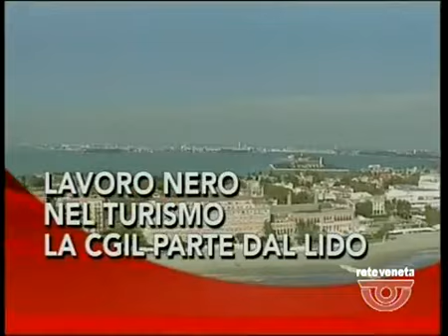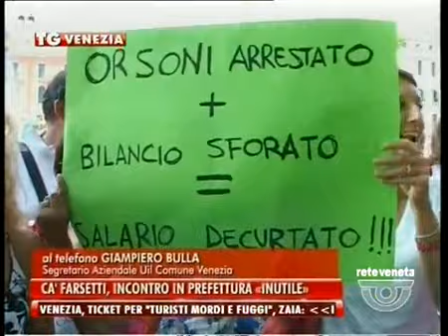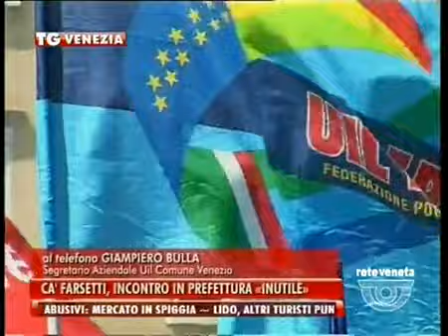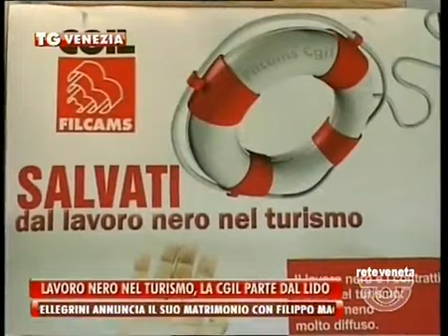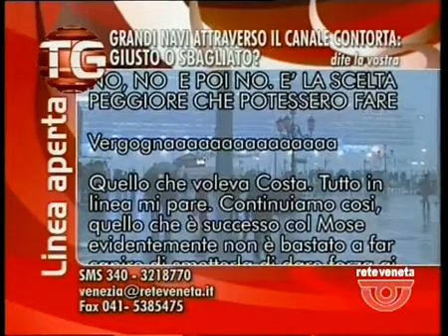TG VENEZIA - Edizione completa martedì 12 agosto 2014